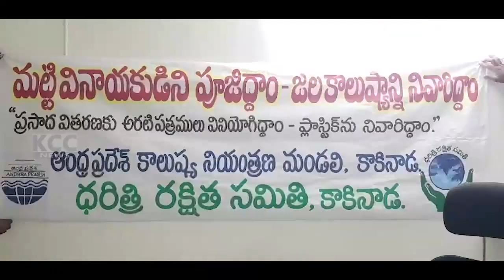JNTU DARITRI RAKSHITI || 15-09-2023 KCC NEWS